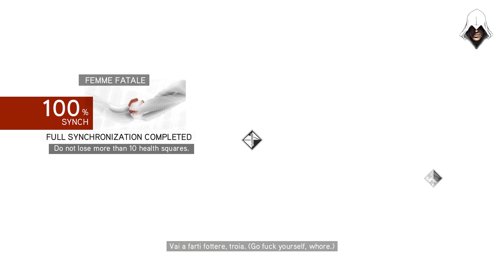Assassin's Creed: Brotherhood (2010): Sequence #4 - Memory #3 - The Burdens We Carry | 100% Sync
►►  Assassin's Creed: Brotherhood is a 2010 action-adventure video game developed by Ubisoft Montreal and published by Ubisoft. It is the third major installment in the Assassin's Creed series, and the second chapter in the "Ezio Trilogy", as a direct sequel to 2009's Assassin's Creed II. [Wikipedia]

My name is Shahadat Hossain Aarif aka Wanted Boy (WB). I like to play various pc games, especially adventure games. Games include the Far Cry Series, Batman Series, Assassin's Creed Series, Mafia Series, Devil May Cry Series, PUBG Mobile, etc.

►► Assassin's Creed: Brotherhood (2010):  Sequence #4
Memory #3 - The Burdens We Carry - 00:00:32

►► Source/Credit
Developer: Ubisoft Montreal
Publisher: Ubisoft

Artist:
N/A